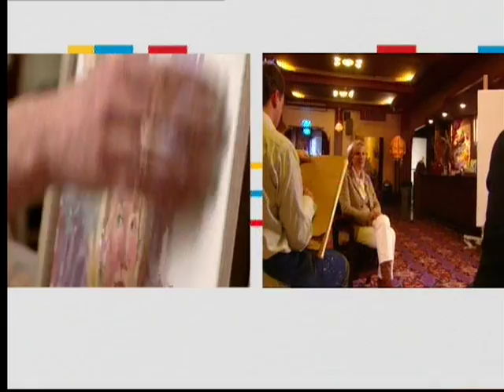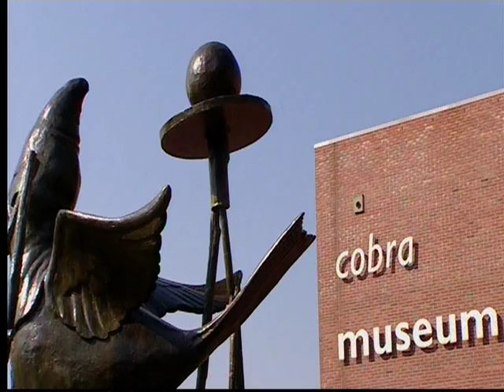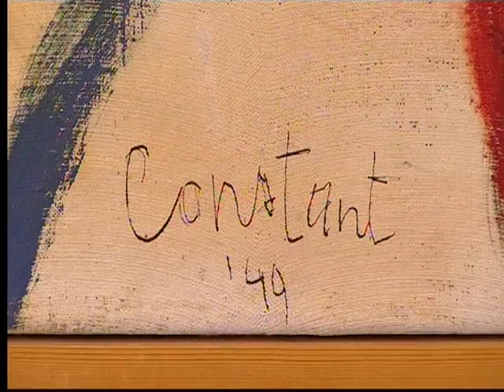Portret van Monique van de Ven.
Het proces van het portretteren van Monique van de Ven.